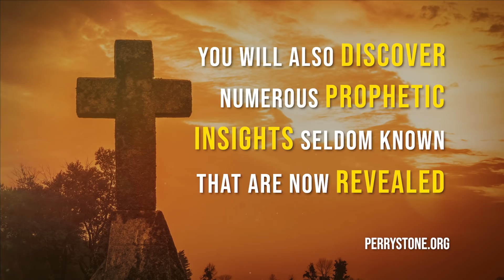God Is Cleaning House! | Perry Stone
The house cleaning must occur before the final great revival.